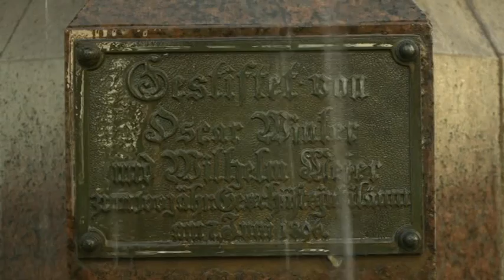Hannovers Brunnen sprudeln - nur der Roderbruchmarktbrunnen verfällt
Wissen Sie, wie viele Brunnen es in Hannover gibt? Es sind tatsächlich mehr als 50 wasserspendende Anlagen, die, wenn sie gut gepflegt und instandgehalten, besonders an warmen Sommertagen Anziehungspunkt nicht nur für Touristen sondern  auch für die Hannoveraner selbst sind.
In Hannover sprudelt das Brunnenwasser an vielen Stellen, so wie hier am Trammplatz vor dem neuen Rathaus, auf dem Ernst-August-Platz vor dem Hauptbahnhof, auf dem Mittelstreifen des Friedrichswalls am innerstädtischen Leineufer oder im Pelikan-Brunnen am Rand der Eilenriede auf der Walderseestraße. Nun verbessern Brunnen nicht nur das Mikroklima eines Stadtgebietes sondern machen eine Stadt auch lebendiger, laden ein zum Sitzen am Brunnenrand, zu einem kühlen Fußbad, manchmal auch zum Kaffeetrinken, zum Unterhalten oder einfach zum Ausruhen.
Einige der Brunnen stammen noch aus der Zeit des unzerstörten Vorkriegshannovers, wie etwa der Holzmarktbrunnen aus dem Jahre 1896. Andere Brunnen sind erst in den vergangenen Jahrzehnten hinzu gekommen, so 1976 der Blätterbrunnen in der Ständehausstraße oder sogar erst 1981 der Brunnen auf dem Roderbruchmarkt.
Dieser vergleichsweise junge Brunnen auf dem Roderbruchmarkt bietet jedoch seit dem letzten Jahr einen erschreckend  trostlosen und verwahrlosten Anblick. Seit einigen Monaten versperrt letztendlich auch noch ein Bauzaun den Zugang zum Brunnenplatz. Wir treffen uns mit dem Bezirksbürgermeister für Buchholz-Kleefeld, Henning Hofmann,  und wollen von ihm erfahren, wie es mit dem Roderbruchbrunnenplatz weiter geht? Noch in diesem Jahr soll die Anlage saniert werden.
Anwohner und Besucher des Roderbrucmarktes hoffen nun darauf, dass die Ankündigungen der Politik keine leeren Worte bleiben und nach einer schnellstmöglichen Sanierung des Brunnenplatzes auch hier auf dem Roderbruchmarkt – spätestens im nächsten Sommer - das Wasser wieder sprudelt wie an vielen anderen Brunnenplätzen in der Landeshauptstadt Hannover.

Kamera: Jan-Ole Harmening
Schnitt: Gunter Wollny
Redaktion: Gunter Wollny